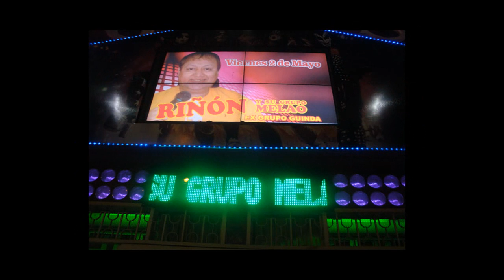JOSE LUIS CALDERÓN-RIÑÓN-Y SU GRUPO MELAO-ARGENTINA.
QUINCEAÑERA.